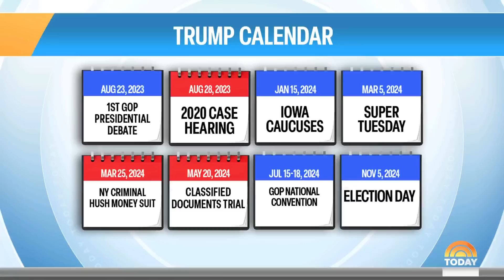Trump pleads not guilty to charges in 2020 election probe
Stemming from his alleged efforts to overturn the 2020 election, former President Donald Trump pleaded not guilty before a judge in a D.C. federal courthouse on Thursday. NBC’s Garrett Haake reports, and Laura Jarrett and Kristen Welker provide analysis for TODAY.